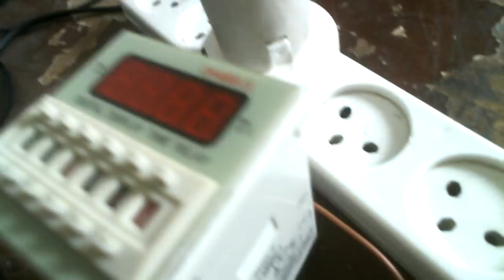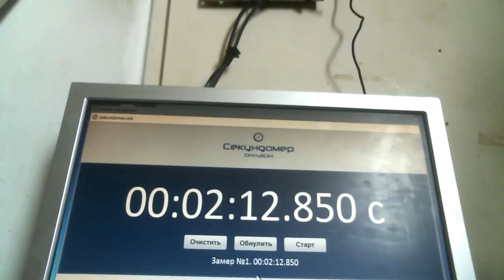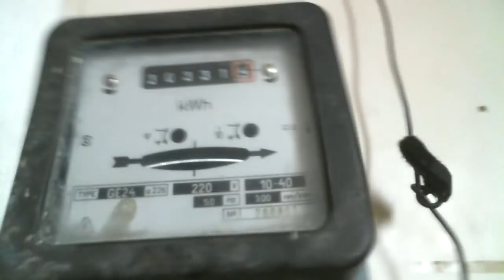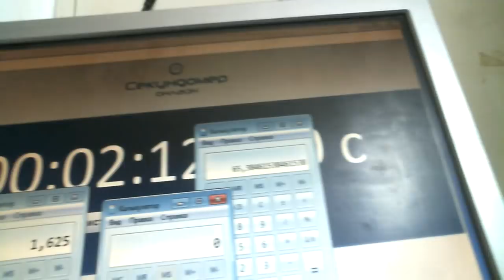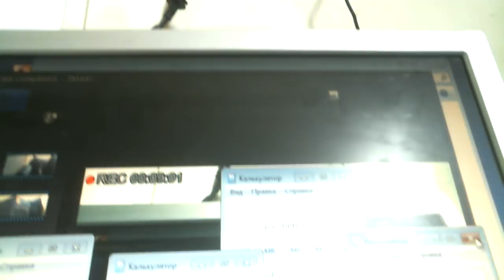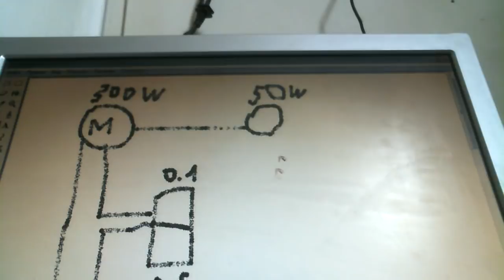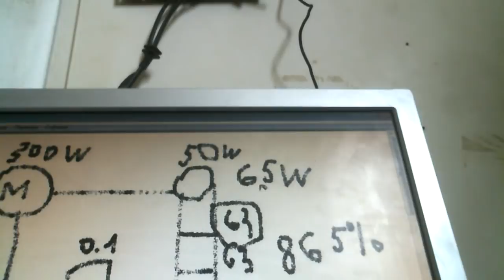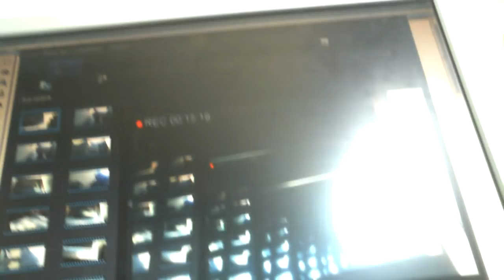Супер Генератор ИМ -5 С КПД 865%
Помогите каналу

Прототип Инерциода но тут изменены интервалы работы Реле что уменьшает немного КПД но зато дает разовый выход тока в 2 раза больше